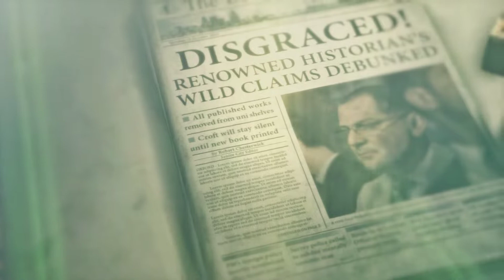Rise of the Tomb Raider - #04 - Die Galeere im Eis - Gameplay - Deutsch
Folge #04 : Trinity macht Jagd auf Einheimische und wir schaffen es am Bären vorbei, nachdem wir einige male gerannt sind wie ein Karnickel. Zur Belohnung gibt es einen Schatz auf der Galeere im Eis.

Zum 25ten Jubiläum von Tomb Raider geht meine Reise mit Lara Croft weiter. Für mich ein Blind Lets Play, denn ich habe es noch nicht geschafft dieses Spiel zu spielen, obwohl ich es schon eine ganze Weile besitze.
Also wieder ein Pile of Shame von mir.

ENTWICKLER:
Crystal Dynamics, Eidos-Montréal, Feral Interactive (Mac), Feral Interactive (Linux), Nixxes
PUBLISHER:
Square Enix, Feral Interactive (Mac), Feral Interactive (Linux)